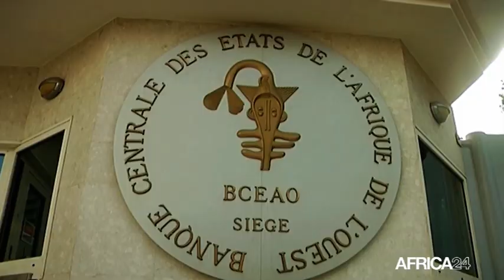Togo, 62% DES EMPLOIS AFFECTÉS PAR LA COVID-19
Economie : Conséquences socio économiques de la pandémie